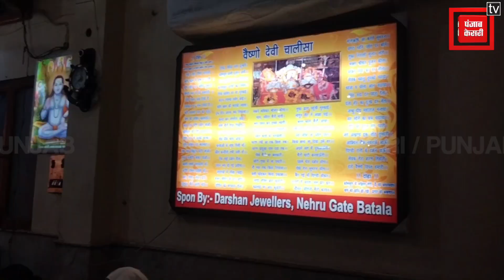शारदीय नवरात्रि का हुआ शुभारंभ, मंदिरों में लगी भक्तों की भीड़, देखें तस्वीरें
Shardiya Navratri started, crowd of devotees gathered in temples, see pictures